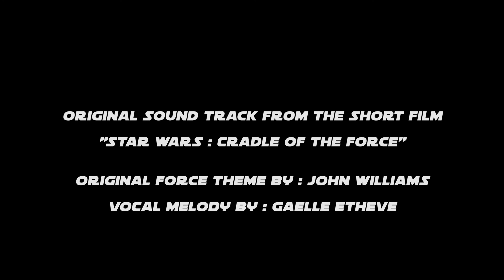Star Wars : Cradle of the Force OST - 06 - Cradle of the Force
Original Sound Track from the short film "Star Wars : Cradle of the Force"

Cradle of the force in english : coming soon

Vocal melody : Gaëlle Etheve

Original Force Theme composed by John Williams